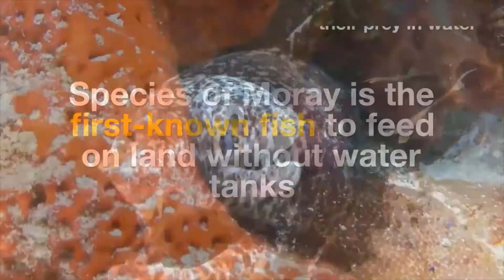First known Fish to Feed on Land Without Water Tank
Fish prefer to dine in—feeding on their prey in water—but amazing new footage demonstrates that a species of moray eel can snatch and swallow their victims on dry land.
The brightly colored chordate is able to achieve this astounding feat thanks to an extra set of jaws in its throat.
All moray eels have 'pharyngeal jaws,' a second set of mandibles nestled in their throat.
The eels bite their prey with their primary 'oral' jaws, then suck it down their gullets with their interior pharyngeal jaws, which pop out briefly.

SOURCE: DAILYMAIL.CO.UK
IMAGE CREDIT/ VIDEO CREDIT: UC Santa Cruz
GETTYIMAGES